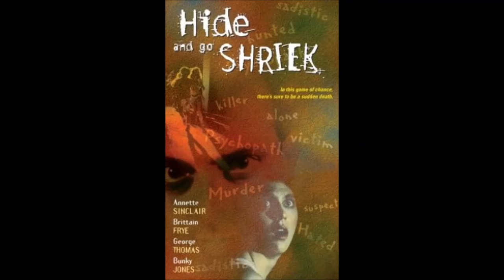Hide and Go Shriek (1988) Theme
Theme to Skip Schoolnik's 1988 slasher film "Hide and Go Shriek" (also known as Close Your Eyes and Pray) starring Bunky Jones, Sean Kanan, Annette Sinclair, Brittain Frye, and George Thomas.

Composed by John Ross